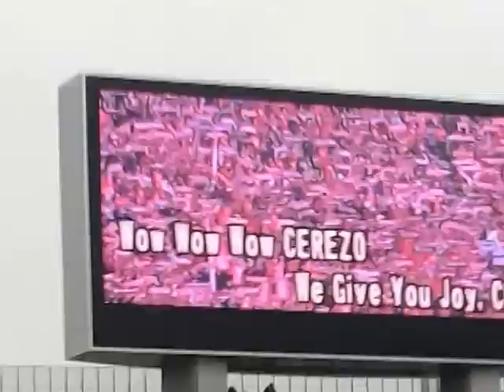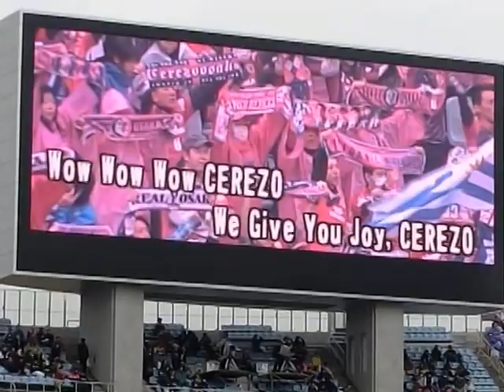セレッソ大阪vsサンフレッチェ広島 オープニング ～ POWER AND THE GLORY 2014.3.1